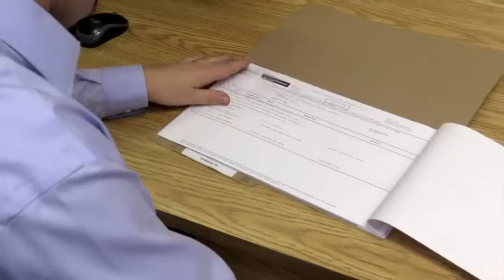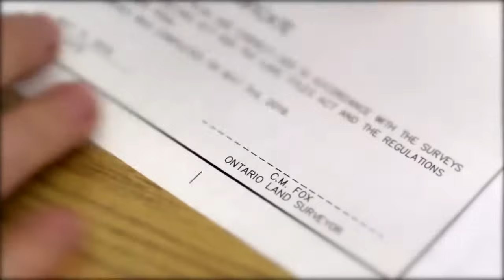AOLS I am an Ontario Land Surveyor by Chris Fox, OLS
I am an Ontario Land Surveyor
By Chris Fox, OLS

A video about the career of a Professional Surveyor.

Video created and copyrighted by the Association of Ontario Land Surveyors.  Winner of the John Duncan Barnes Multimedia Award 2017.